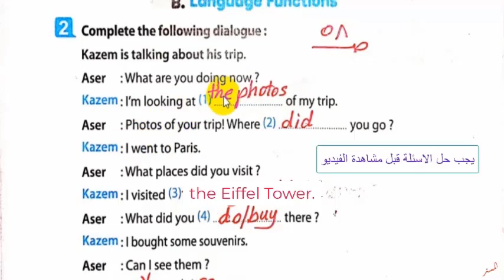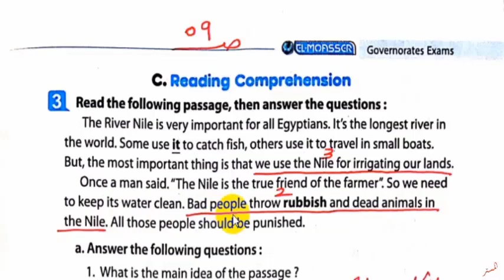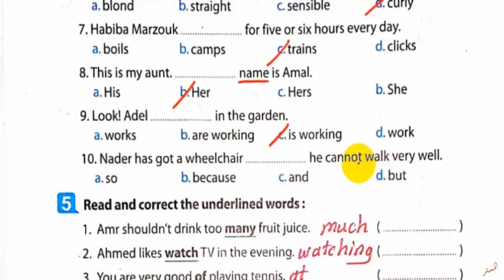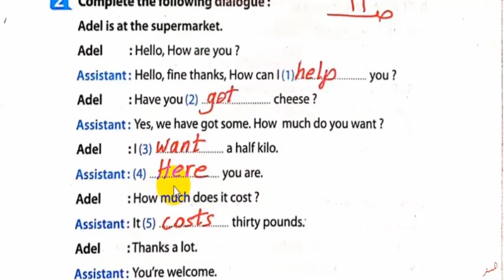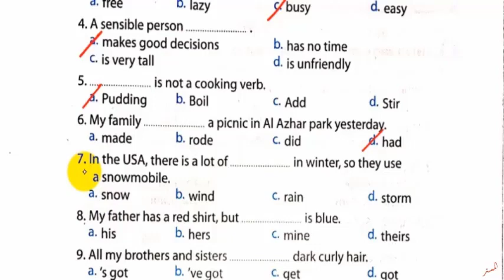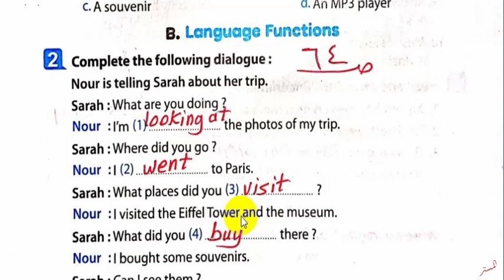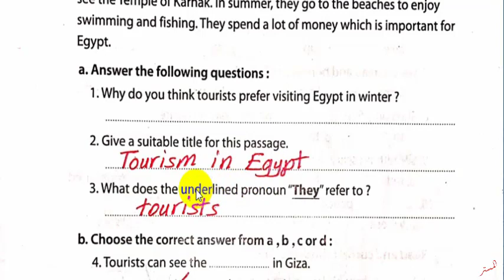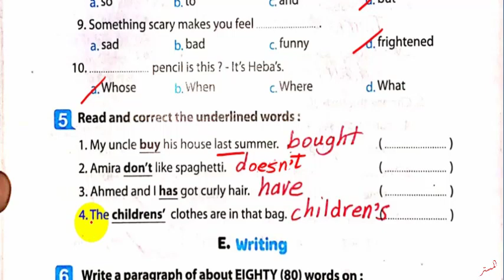حل كراسة المعاصر انجليزي 2023 أولى اعدادي Exams 8,9,10 صــ 58 : 66 حل الامتحانات من المحافظات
نشاهد في هذا الفيديو حل كراسة المعاصرانجليزي 2023 أولى اعدادي صــ 58 : 66 حل   Exams 8,9,10 مراجعة ليلة الامتحان حل ملحق المعاصرللمراجعة النهائية والاختبارات A WEEK IS ENOUGH الترم الاول
حل أسئلة ملحق كتاب المعاصر انجليزي للصف الاول الاعدادي الترم الاول
 حل تدريبات ملحق كتاب المعاصر انجليزي للصف الاول الاعدادي الترم الاول
 حل تمرينات ملحق كتاب المعاصر انجليزي للصف الاول الاعدادي الترم الاول
 اجابات ملحق المعاصر انجليزي للصف الاول الاعدادي الترم الاول
 انجليزي أولى اعدادي الترم الاول
قناة المستر
المستر